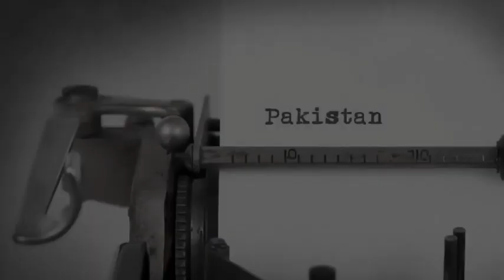Pakistan’s notorious serial killer and his heinous crimes that many still fear and remember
Javed Iqbal Mughal (1961 – 8 October 2001) was a Pakistani serial killer and child molester who confessed to the sexual abuse and murder of 100 young boys, ranging in age from 6 to 16. His victims were strangled, dismembered, and then dissolved in acid to destroy any evidence.